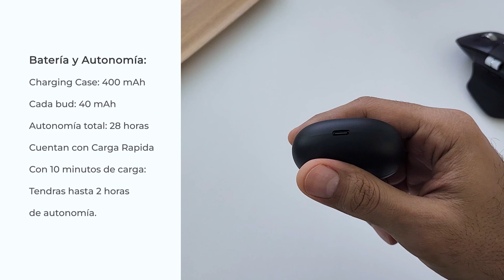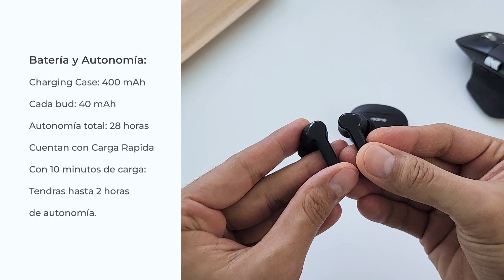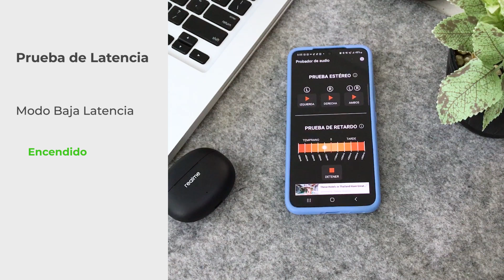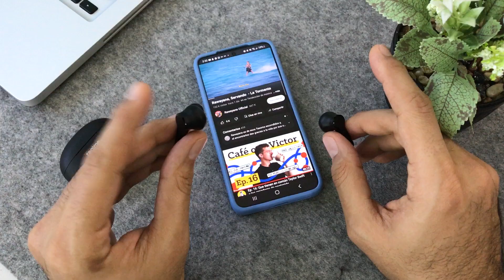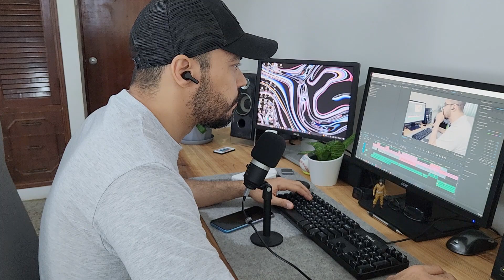Realme Buds T100 - 5 razones para comprarlos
Estos son los mejores Buds en este rango de precio en la actualidad, con una autonomía increíble, carga rápida, excelente sonido, super cómodos de usar por horas y hasta tendremos control de volumen por menos de 30$ americanos.

Enlaces de compra: